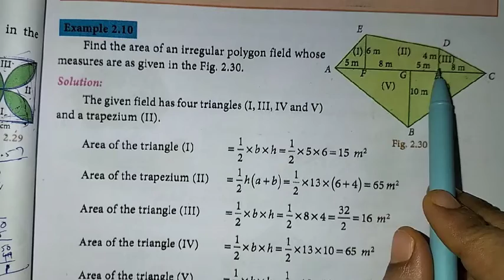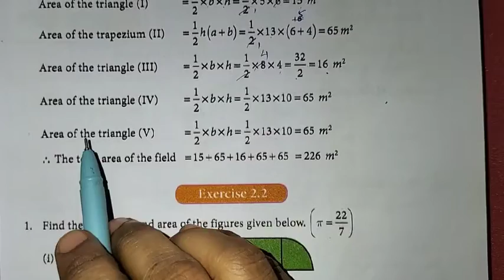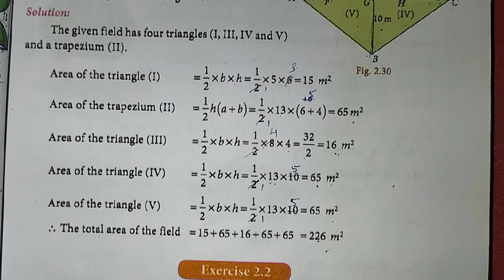8th Maths Ch-2 Measurements | Example 2.10 | Samacheer One plus One channel